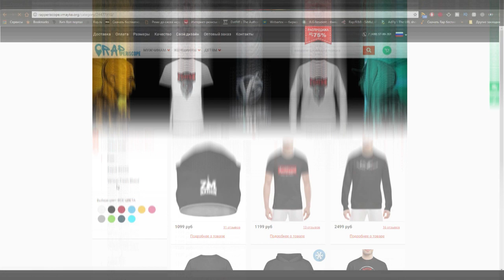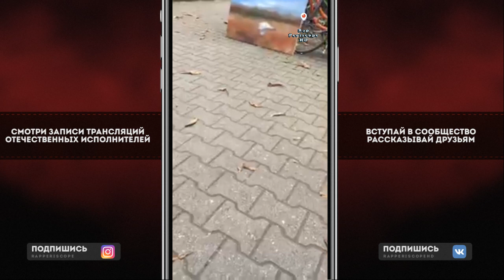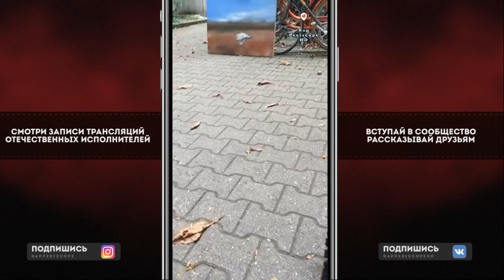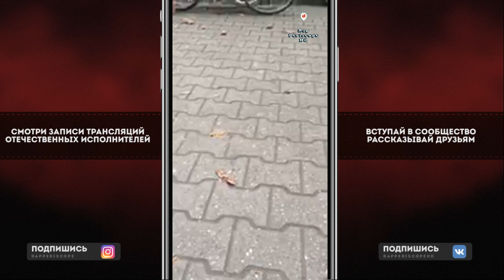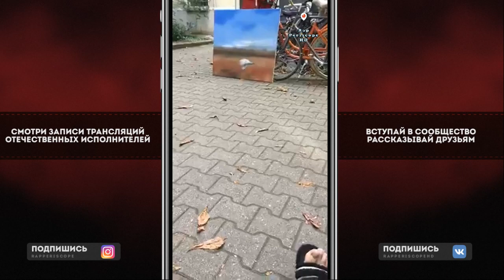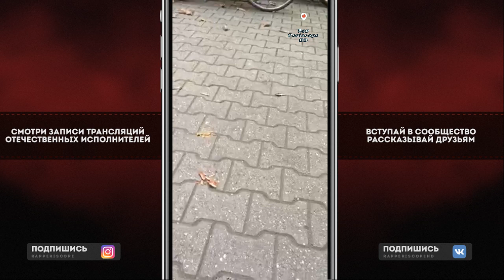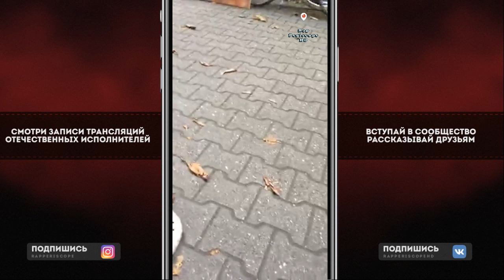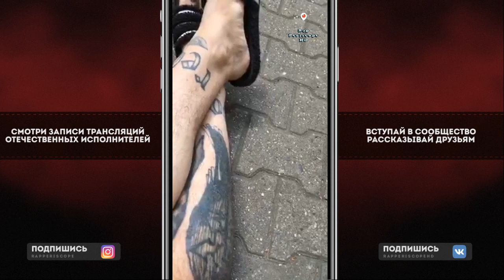Schokk о XXXTENTACION, Fаce, Thrill Pill, Lil PEEP, Loc-Dog, The Flow, T-Fest, Hаsh Tаg